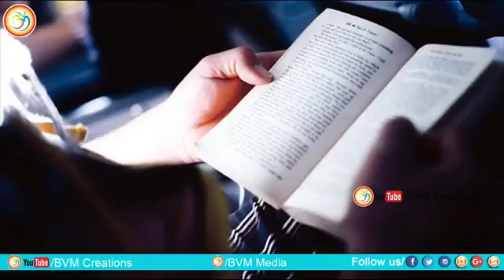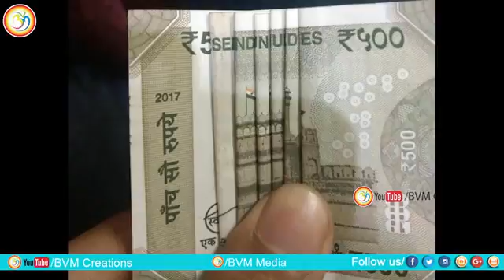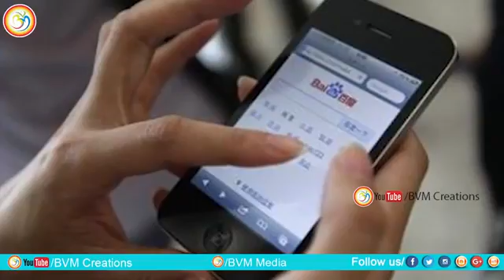Patriotic video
Video from Balakrishna😃😄